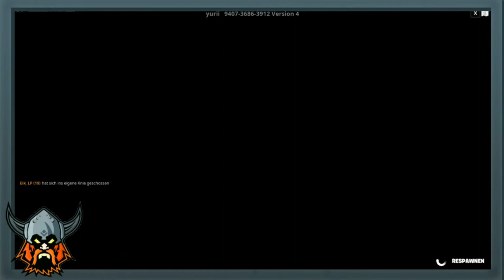FORTNITE: 😱GRATIS XP MAP😎 / 200+ Level Easy Deathrun